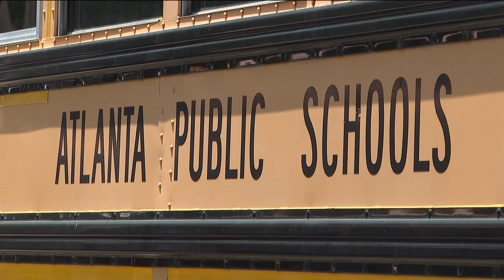APS Interim Superintendent Dr. Danielle Battle | Reactions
Dr. Danielle Battle has been selected as the APS interim superintendent pending board approval on Monday, Aug. 7, according to the Atlanta Board of Education (ABOE).